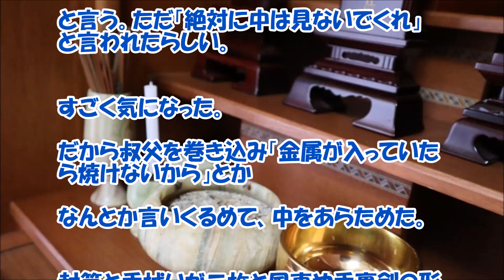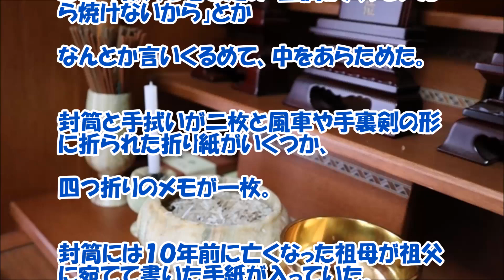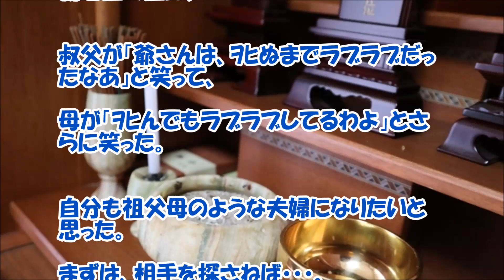【感動する話 家族】祖父が生前『絶対に中は見ないでくれと言われた物』【ほっこり 和んだ話】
祖父が生前『絶対に中は見ないでくれと言われた物』祖父の人柄が分かる感動する家族の話でした。

【関連動画】

【感動する話】｢今ね、黒いマントを着た人が来て…」末期がんで立つ事すらままならなかった祖母が、突然立ち上がって･･･衝撃的な事を言い始めた･･･DOUGA YUUMEI

【名作・涙腺崩壊】6つ離れた妹の最期の言葉に涙が止まらない【感動する話】 jicken5box

感動する話　私「誕生日に何が欲しいの？」夫「君をギュッて強く抱きしめさせて欲しい」実は私…【スカッとブレイク】

【感動する話 家族】実母の弟夫婦に預けられてからの『幸せな日々』【泣ける話】

【感動する話 出会い】極貧生活の中でも心清らかに生きてる『お隣さん家族』１／３【恋愛 泣ける話】